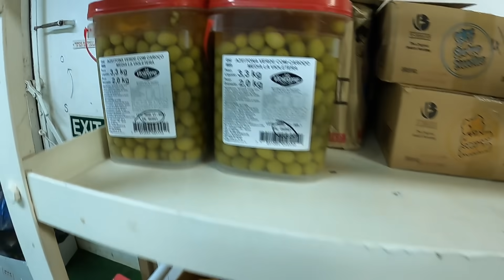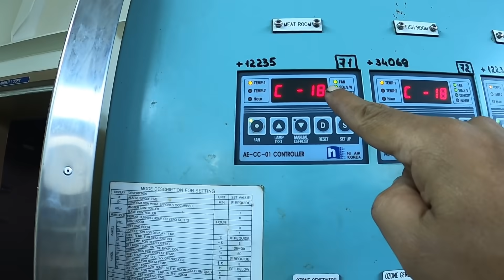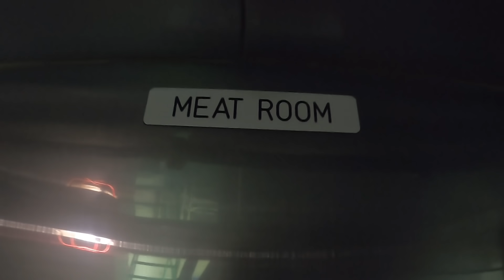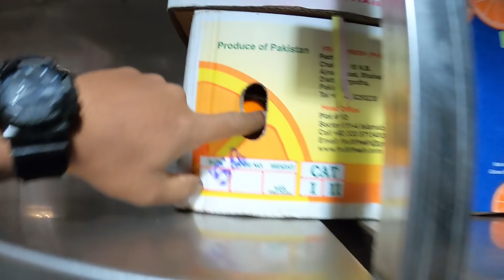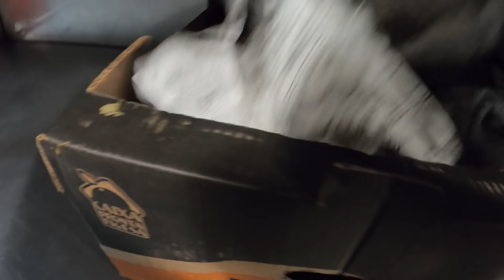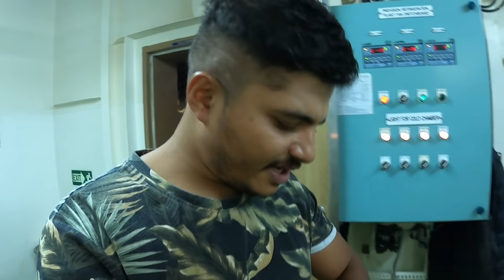අපේ නැවේ කුස්සිය😁, galley of the ship, නැවේ ජිවිතේ 4, vlog 35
I made this video more than one and half years ago and was the most viewed video of mine.but it got deleted last month and thought of reuploading 😁.
this video shows our ships galley and several cool rooms..hope you guys will like the video..cheers 😁✌️

MY SELFIE STICK: gopro el grande
MY CAMERA: sony a6000
MY ACTION CAMERA: gopro hero7,gopro hero 8,gopro hero 9 gopro MAX
microphone - gopro audio mod
light - gopro light mod , telesin light
laptop - Dell i7 5593